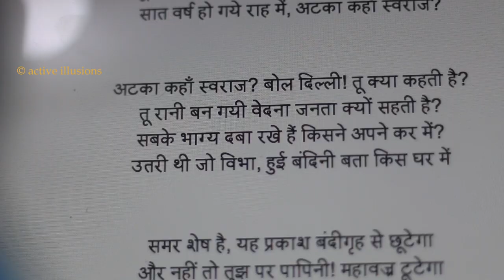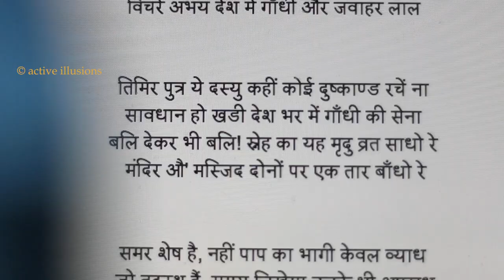हिंदी कविता : समर शेष है : रामधारी सिंह दिनकर : Ramdhari Singh Dinkar : Manish Gupta in Hindi Studio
Modi loves him. Nehru loved him. So does Kejriwal.
Poetry is beyond politics. Read 'Urmila' read 'Kurukshetra and of course 'Rashmirathi' - you'd be floored.

One of the bests we have had.

Ramdhari Singh 'Dinkar' (23 September 1908 – 24 April 1974) was an Indian Hindi poet, essayist, patriot and academic, who is considered as one of the most important modern Hindi poets. He remerged as a poet of rebellion as a consequence of his nationalist poetry written in the days before Indian independence. His poetry exuded veer rasa, and he has been hailed as a Rashtrakavi ("National poet") on account of his inspiring patriotic compositions. He was a regular poet of Hindi Kavi sammelan on those days and is hailed to be as popular and connected to poetry lovers for Hindi speakers as Pushkin for Russians.